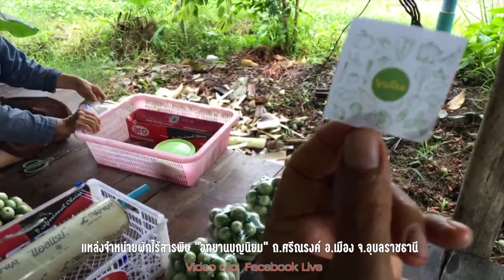"จากพนักงานบริษัทมาเป็นเกษตรกร" พี่เล็ก(ยิ่งดาว นาวาบุญนิยม)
เส้นทางชีวิต "จากพนักงานบริษัทมาเป็นเกษตรกร" พี่เล็ก (ยิ่งดาว นาวาบุญนิยม) วันที่ 24 ส.ค. 2561 ชุมชนราชธานีอโศก ต.บุ่งไหม อ.วารินชำราบ จ.อุบลฯ   Facebook Live : Tainae Moongmachon